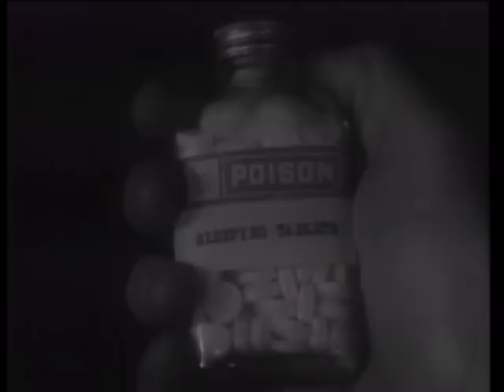The Vampire Bat (1933) Fay Wray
Classic horror film and creature feature directed by Frank R. Strayer and written by Edward T. Lowe Jr. Starring Lionel Atwill and original "horror chick" Fay Wray.